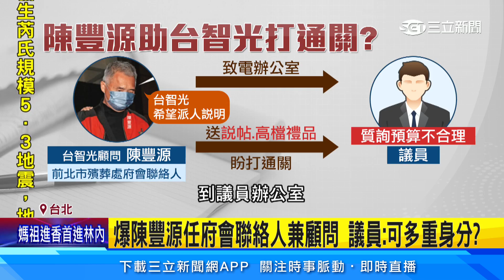違法兼職！ 陳豐源遭爆任公務員兼台智光顧問｜94要賺錢